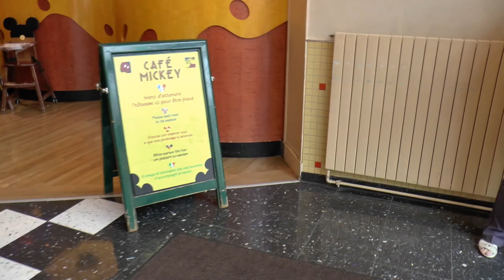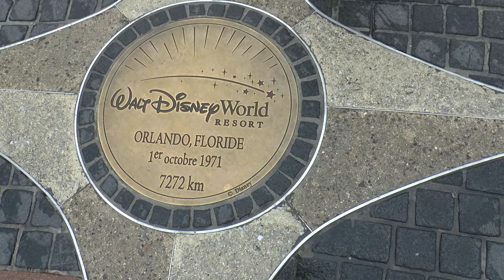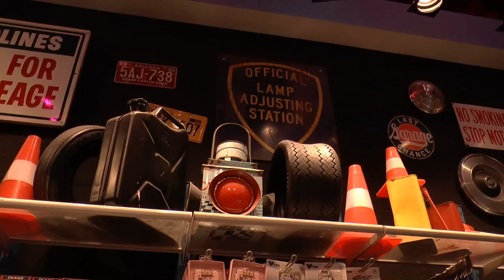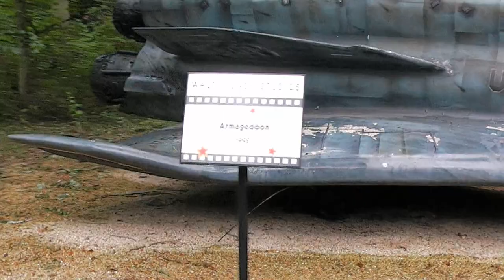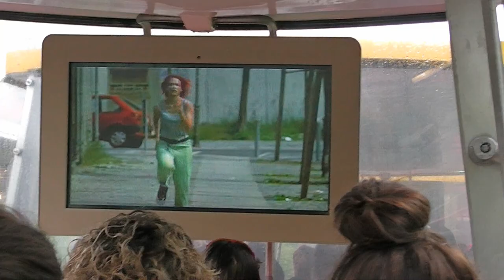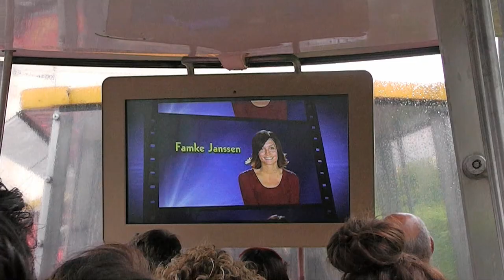Disneyland Paris. Part 2. Day Two. Mon. 5th Sept. '16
In which we have a quick breakfast at Cafe Mickey, then toddle over to Walt Disney Studios and ride the Tram Tour!